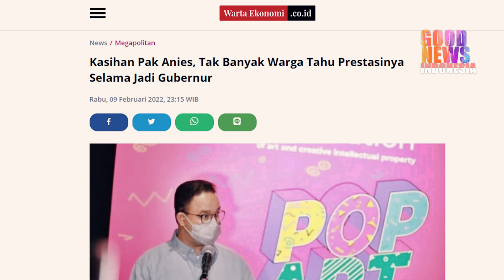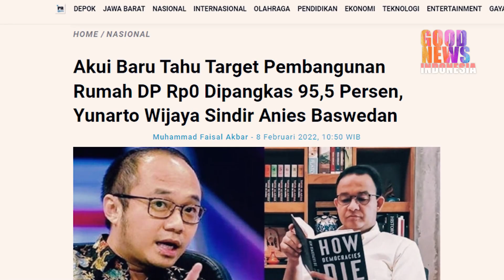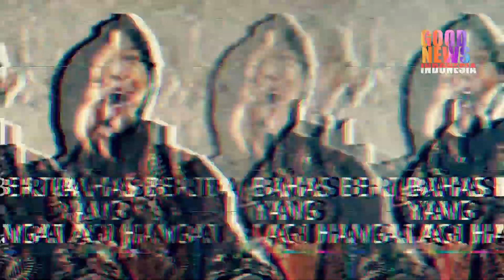LUCU!!MAYORITAS WARGA JAKARTA TIDAK TAHU PRESTASI ANIES BASWEDAN!?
dalam hasil survey ternyata mayoritas masyarakat jakarta tidak mengetahui prestasi Anies Baswedan.